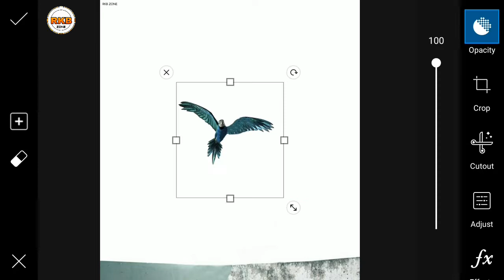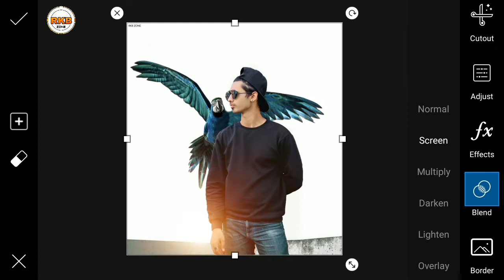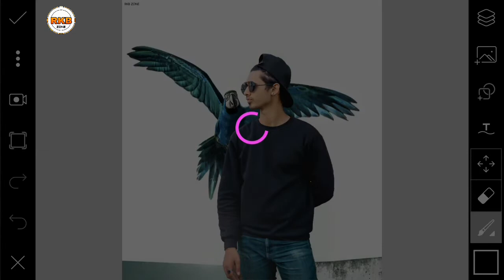Vijay mahar parrot bird photo editing || vijay mahar latest edition photo editing || Rkb Zone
Video = Vijay mahar parrot bird photo editing || vijay mahar latest edition photo editing || Rkb Zone

Music = NCS

RKB ZONE
RKBZONE